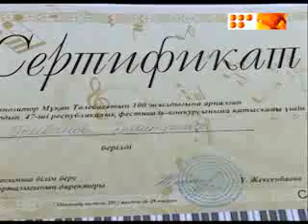Первое место за хоровое исполнение